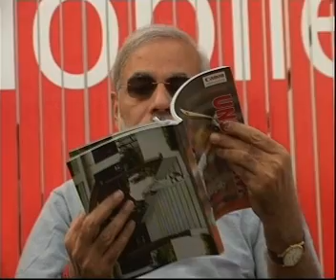NARENDRA MODI ON MOTERA 04 11 10